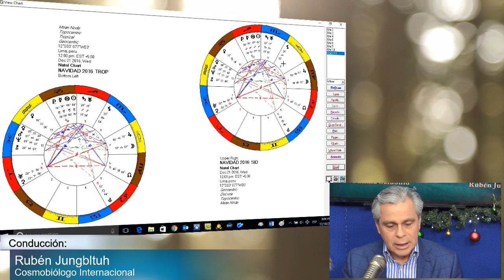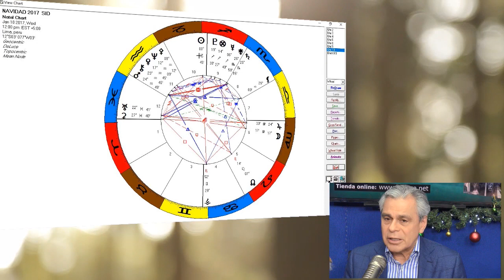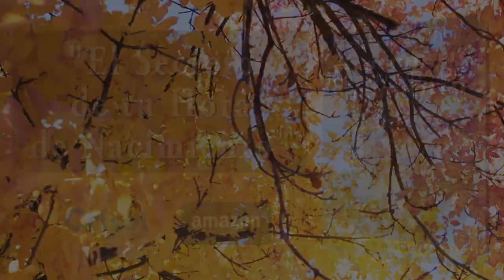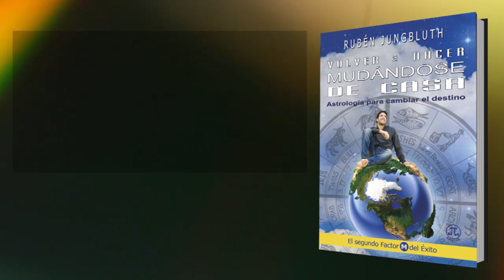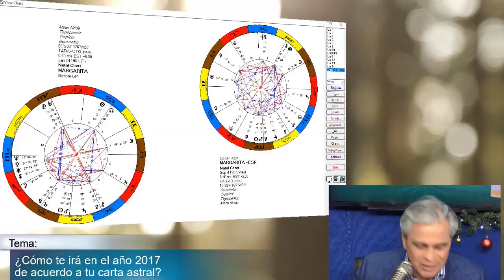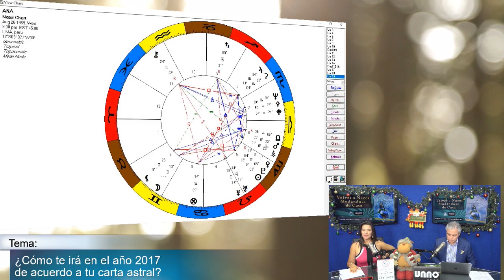¿Cómo te irá en el año 2017 según tu Carta Astral? Prog. 036 / 18-12-2016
También en Amazon